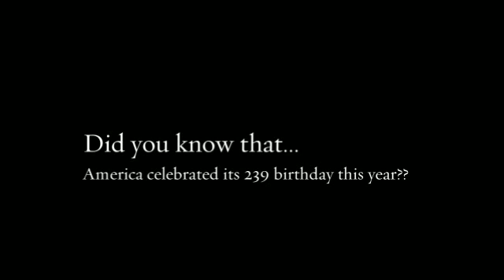Morocco!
Morocco is the Northern and Eastern most country in Africa. Brimming with many diverse sceneries and cities, the experiences of residents and travelers of Morocco are varied and expansive! Come along as we take a tour through an over-1000 year old market, visit buildings with intricate tile work, and trek across the vast and varied Moroccan terrain!